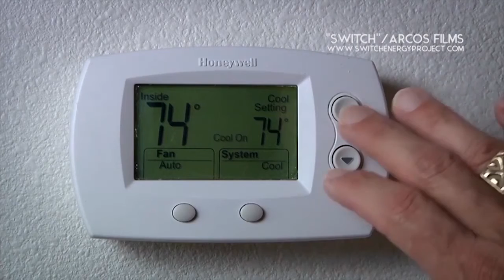Weather Channel's 23 5°: Interview with Scott Tinker